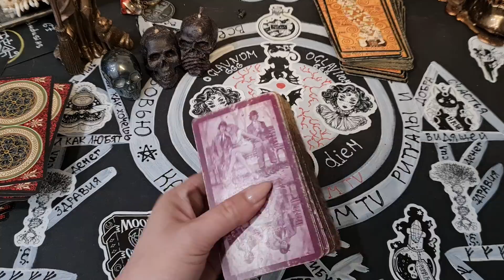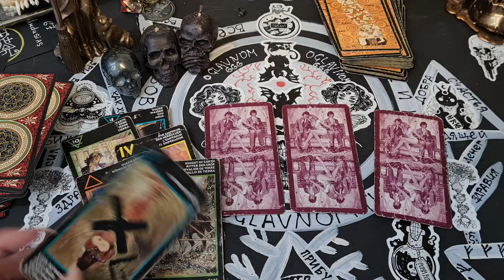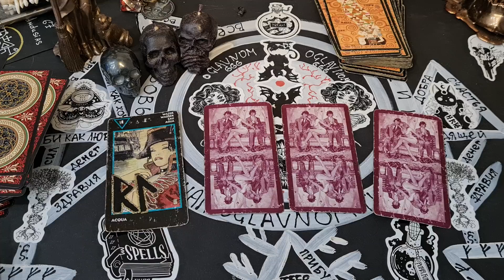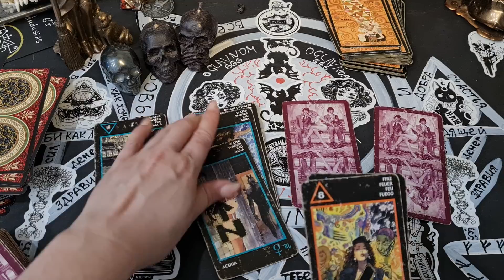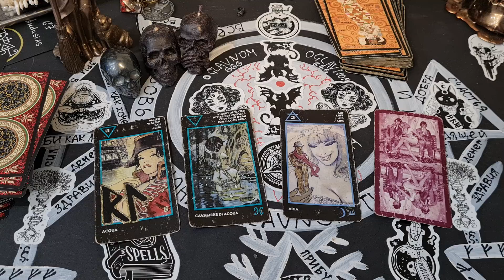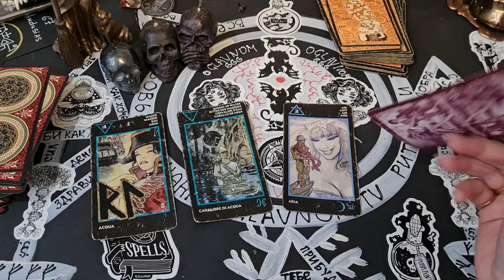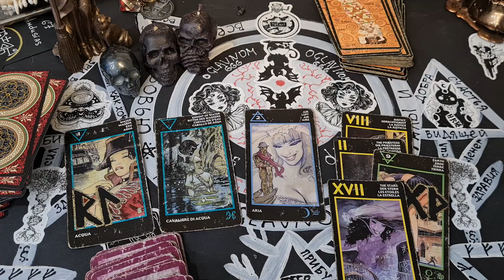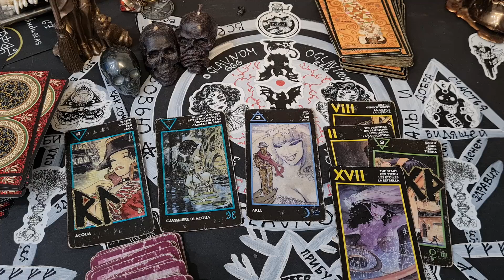СТОИТ ЛИ ВОЗВРАЩАТЬ ОТНОШЕНИЯ? ТАРО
2 вар - 11:00
3 вар -  20:47
4 вар - 27:20
Мой телеграмм кому интересно про Ритуалы и магию
ТОЛЬКО ЭТОТ !! Все остальные от лярв и бесполезных кликуш.